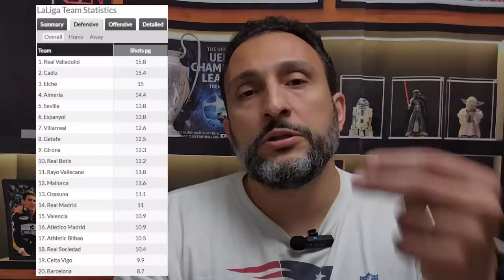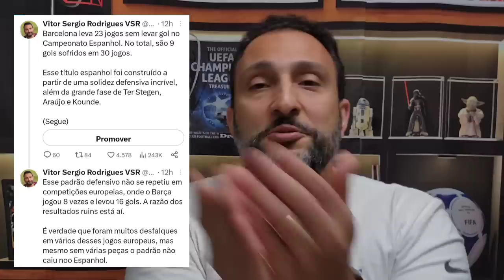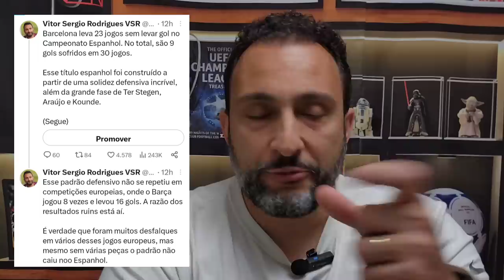UM BARÇA QUE SERÁ CAMPEÃO COM A DEFESA PROTAGONISTA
Vai começar o curso que você que sonha em trabalhar como jornalista esportivo sempre quis: Reportagens e Comentários no Futebol, tendo o VSR como professor.

BARCELONA DE XAVI SERÁ CAMPEÃO PELA DEFESA

Barcelona venceu o Atlético de Madrid no domingo em um jogo de muitas alternativas e assim chega a 76 pontos em La Liga, com 9 pontos de vantagem sobre o Real Madrid.

E esse titulo que está encaminhado para o Barcelona será um título diferente para a história do clube, porque em seu DNA (principalmente na Era Guardiola) o Barcelona tem como característica de ser um time que vence os campeonatos com ataques poderosos.

Você acha que o Barcelona pode sonhar alto com essa proposta de jogo? Diz aqui nos comentários!